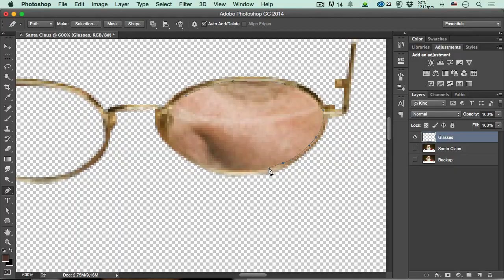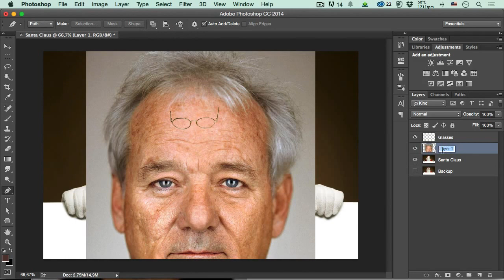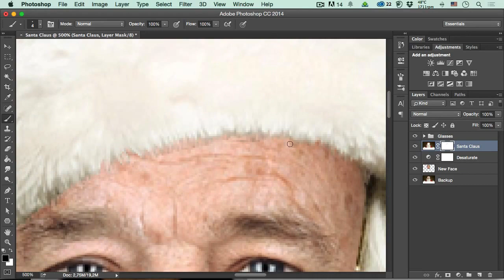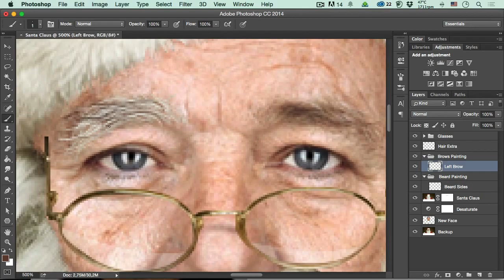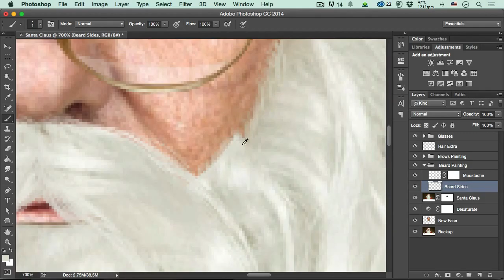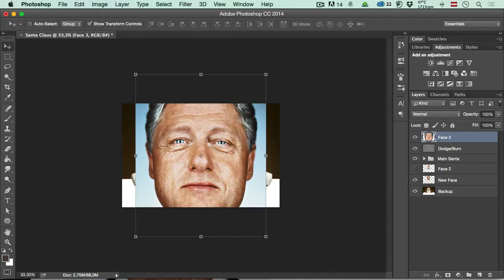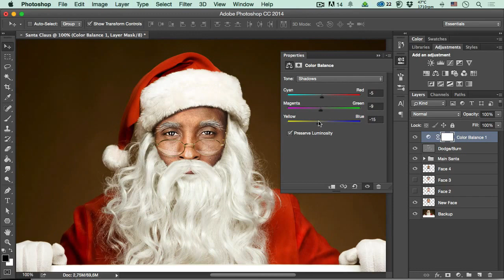Santa for a day photoshop tutorial | Santa Claus Creation in Adobe Photoshop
In this Photoshop Tutorial I will create for you a personal Santa Claus that will help you create your own Santa!

With the magic hands of Adobe Photoshop and my tutorial you will be able to create a Santa for a day!

No matter how is called, Santa, Santa Claus, Sankt Nikolaus or Άγιος Βασίλης, you will create him with Photoshop in simple steps!